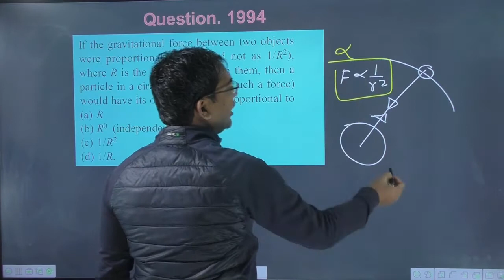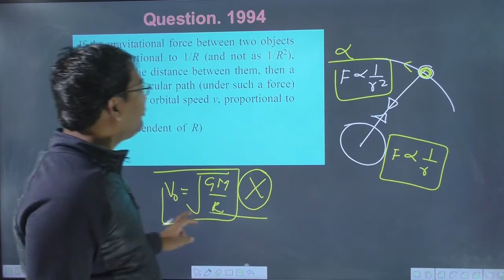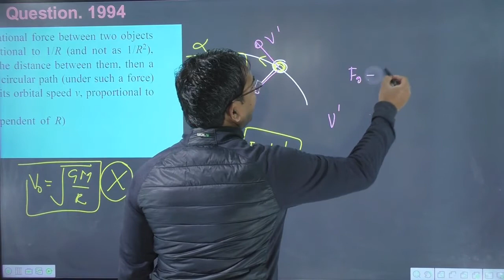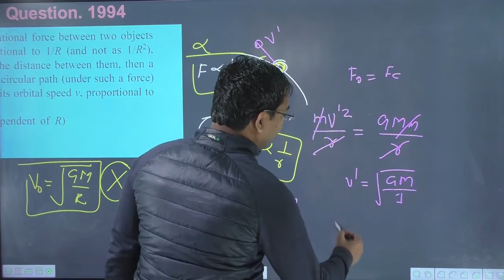If the gravitational force between two objects were proportional to 1/R (and not as 1/R2) where R is